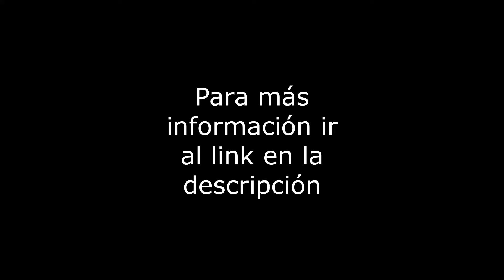1ero de Mayo No. 90 - Renta Depto - Col. 8 de Agosto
Departamento de 66m2 sobre Av. Primero de Mayo. Cuenta con 2 recámaras, 1 baño, 1 lugar de estacionamiento en linea de 3, área de lavado integrada, departamento exterior, en buen estado de conservación, en 1er piso con elevador, con persianas y canceles instalados, cuota de mantenimiento incluida. El edificio tiene 15 años. Servicios cercanos: Metro San Pedro de los Pinos, Plaza Metrópoli. Vías de comunicación: Periférico, Av. Revolucion, Rio Becerra. REQUISITOS: 1 mes de renta, 1 mes de depósito, fiador con propiedad libre de gravamen y una póliza jurídica de $1,825. RESTRICCIONES: No mascotas. FIADOR OBLIGATORIO: No.